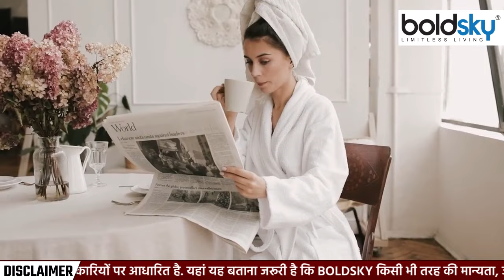प्रेगनेंसी में चाय पीना चाहिए या नहीं | Pregnancy Me Chai Peena Chahiye Ya Nahi | Boldsky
Tea in Pregnancy: प्रेगनेंसी में चाय पीना सही है या गलत?  अक्सर महिलाएं प्रेगनेंसी के दौरान चाय का सेवन करती हैं. लेकिन ऐसा करना कितना फायदेमंद है या कितना नुकसानदेह, इसके बारे में महिलाओं को जानना बेहद जरूरी है।

Tea in Pregnancy: Is it right or wrong to drink tea during pregnancy? Often women consume tea during pregnancy. But it is very important for women to know about how beneficial or harmful it is to do so.